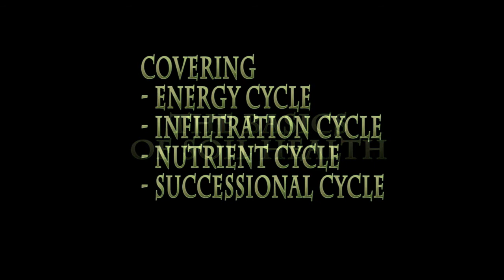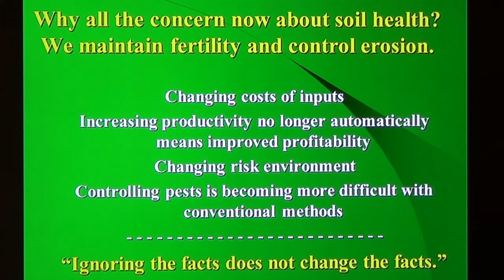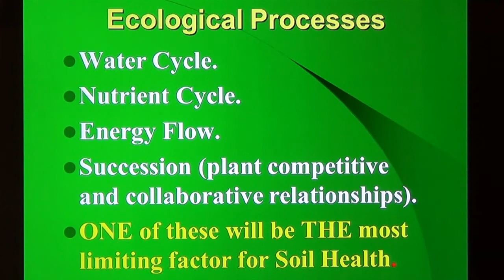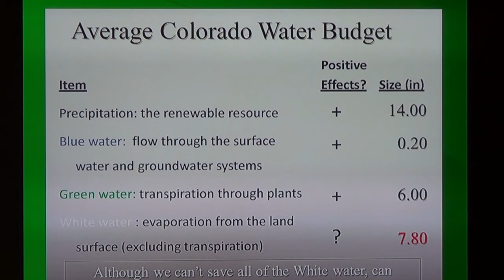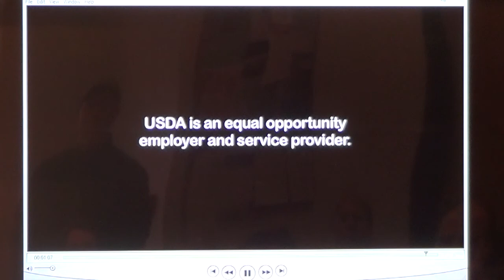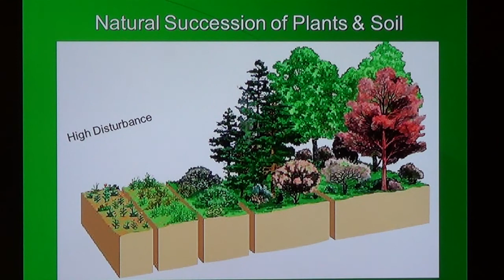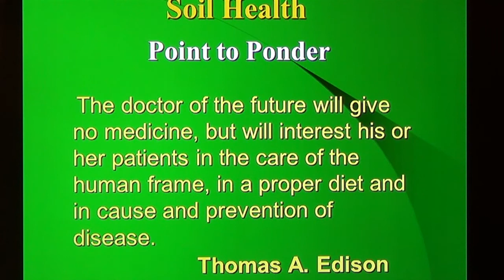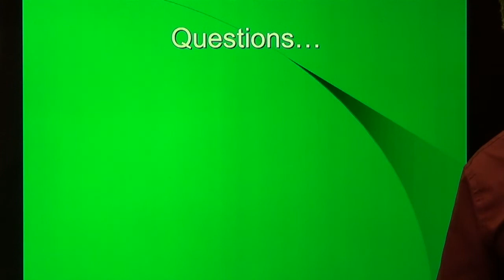Colorado Soil Health Series --- Soil Health Part I (Joel Moffett)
Videod in Grand Junction,part of the CO Soil Health taining for NRCS employees